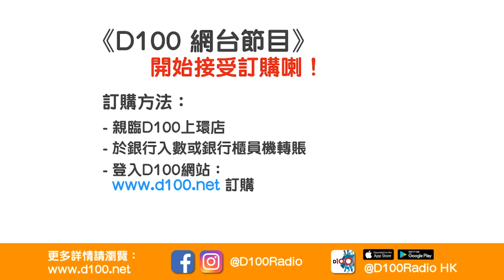瑜珈同印度教嘅神秘關係 , 濕婆神原來是男性 , 佢個仔點解變左大笨象? 唔明點學瑜珈?｜寶寶搞乜鬼｜寶珠、寶堅，嘉賓：Chloe@sage Fly Yoga And Pilates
訂購D100網台節目《寶寶搞乜鬼》，方法如下：
2. 轉數快 (FPS)
3. 現金或ATM銀行櫃員機轉賬
4. D100上環店訂購（現金/EPS /八達通）

逢星期五 上架
主持 : 寶珠、寶堅